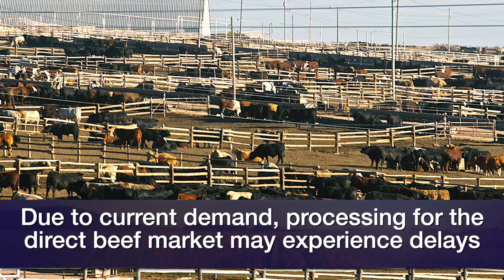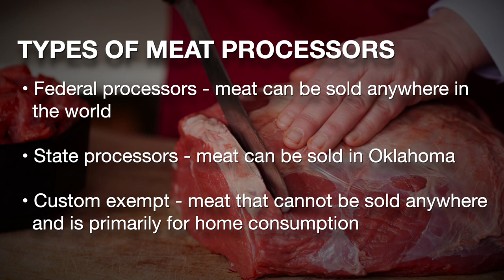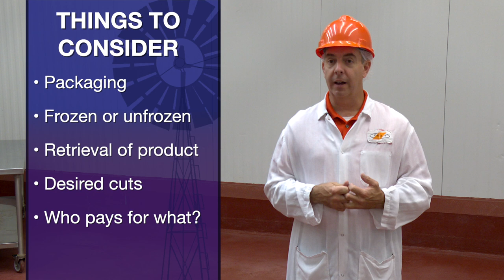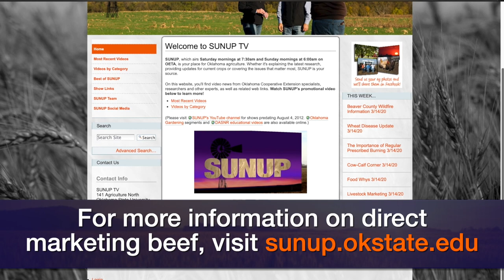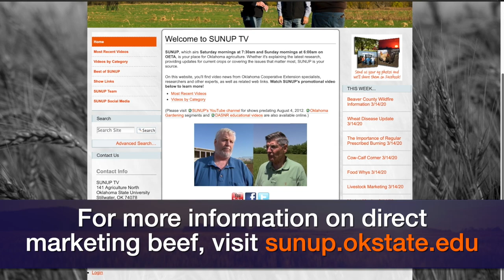Direct Marketing Beef (5/30/20)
Oklahoma State University Meat Processing Specialist Jacob Nelson has information for ranchers looking to sell beef directly to the public.